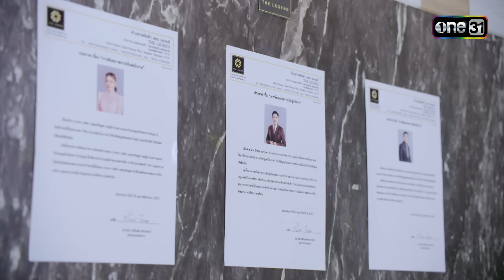เล่นสกปรกแทบตาย สุดท้ายไม่เหลืออะไรเลย! | ซีนเด็ด VIP รักซ่อนชู้ Ep.16 (ตอนจบ) | 30 พ.ย. 66 | one31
ติดตามชม VIPรักซ่อนชู้ ทุกวันพุธ-พฤหัสบดี เวลา 20:30 น.
“VIP รักซ่อนชู้” เป็นเรื่องราว ชีวิตของคู่สามี-ภรรยา ภัควัฒน์ (ป้อง) และ รินนารา (ปุ๊กลุก) ที่ทำงานอยู่ในทีมเดียวกัน คอยดูแล รับผิดชอบ ลูกค้าระดับ VIP ในห้างสรรพสินค้า The Legend  โดยมีลูกทีมสาวสวยมากความสามารถ ไม่ว่าจะเป็น แพรอาภรณ์ (จีน่า) สาวมั่น แสนหยิ่ง ผู้จริงจังกับงาน และ มีนา (ไอซ์) สาวที่ชีวิตมีแต่ความยุ่งเหยิง เรื่องครอบครัวรวมถึง น้องเล็กคนใหม่ของทีม ลลิตา (เพิร์ธ) ที่มีโอกาสได้เข้ามาร่วมเป็นหนึ่งในทีม VIP แต่แล้วชีวิตคู่ของรินนาราก็ต้องสั่นคลอน เมื่อมีผู้หวังดีส่งข้อความมาหาว่า “ชู้ของสามีคุณ อยู่ในทีมของคุณ” ข้อความนี้เปลี่ยนชีวิตคู่ของเธอไปตลอดกาล

เมื่อชีวิต เมียยืนหนึ่ง อย่าง “รินนารา” โดนหยามศักดิ์ศรี มีหรือจะเซให้เสียเกียรติ ถึงเวลาตามล่ากระชากหน้ากาก “ชู้” ออกสู่สาธารณช แบบตัวแม่ไปพร้อมกัน ศึกรักของ “เธอ” ครั้งนี้ จะปิดดีลรูปแบบไหน จับตาดูให้ดี!!

“VIP รักซ่อนชู้” ละครที่จะทำให้คุณรู้ว่า “ผู้หญิงอย่างเราไม่ใช้คนรักร่วมกับใคร” และไม่มีที่ยืนให้สำหรับ “ผู้ชายหลายใจ” เช่นกัน
จอยทั้งวันแบบสุดกับ SuperstayVinylInk Revival คอลเลคชั่น
8 เฉดใหม่โทนสดใส ติดทน 16 ชั่วโมง แค่เชคแล้วปาด ปากก็วาวสวยได้เต็มที่